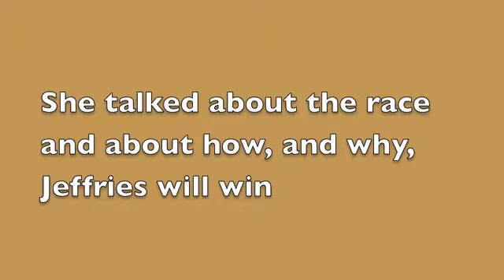Barron Vs Jeffries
Professor Andra Gillespie talks about the Eight Congressional District race in Central Brooklyn, pitting State Assemblyman Hakeem Jeffries against City Councilman Charles Barron.